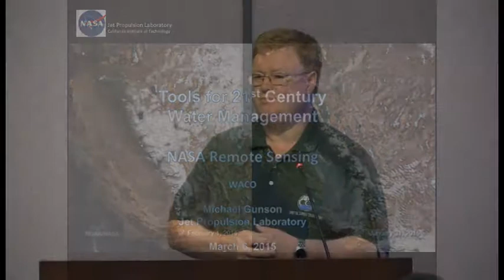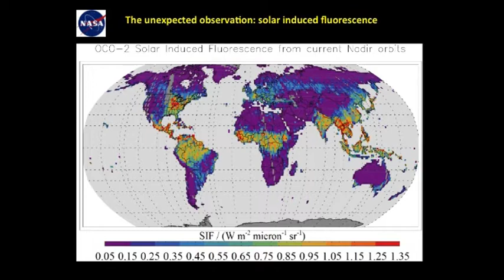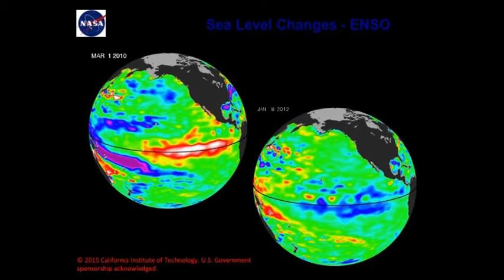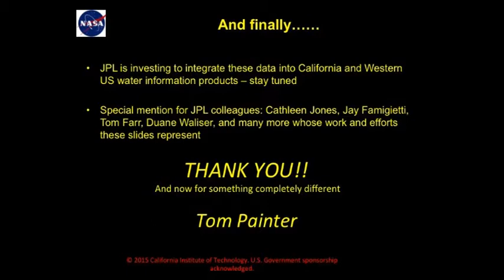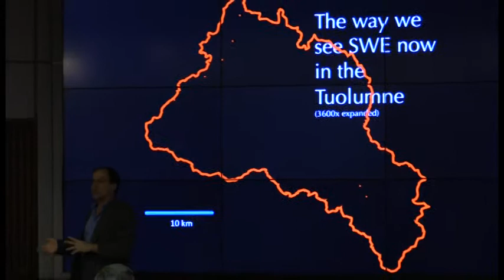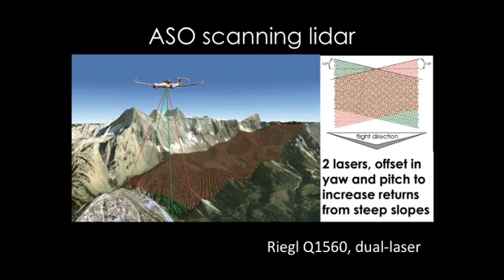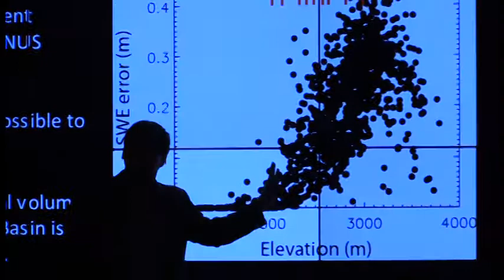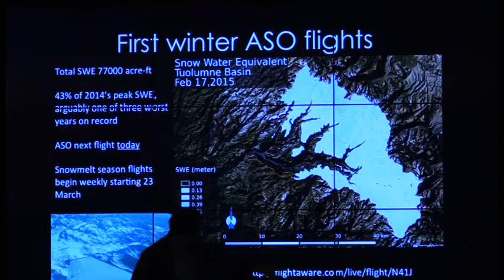WACO Meeting: March 6, 2015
Water Advisory Committee of Orange County (WACO) Meeting